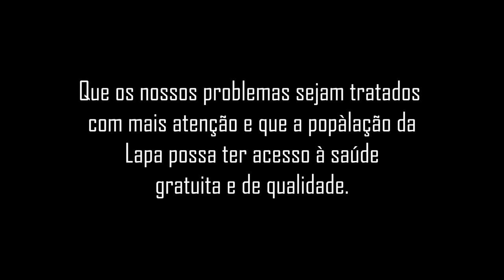SINDTV l A saúde da Lapa em cartaz Cap. IV - Pela vida do HRSS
Você acha que uma cidade de quase 50 mil habitantes pode viver sem um hospital em pleno funcionamento? A Secretaria de Estado da Saúde acha que sim. Faz de tudo para restringir o atendimento do Hospital Regional São Sebastião da Lapa enquanto derrama dinheiro em hospitais privados.